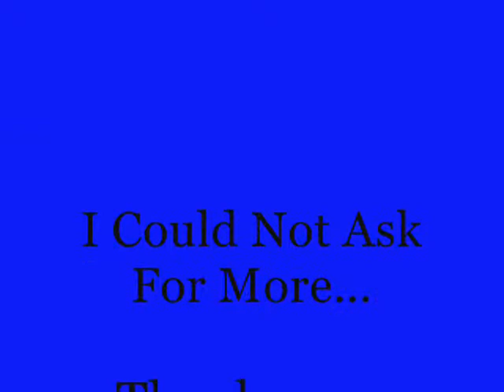i could not ask for more